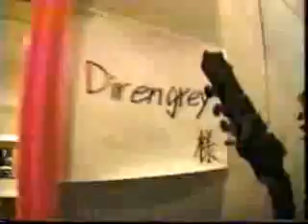JEALOUS Macabre Tribute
For the great old times... MacabreTour Tribute!